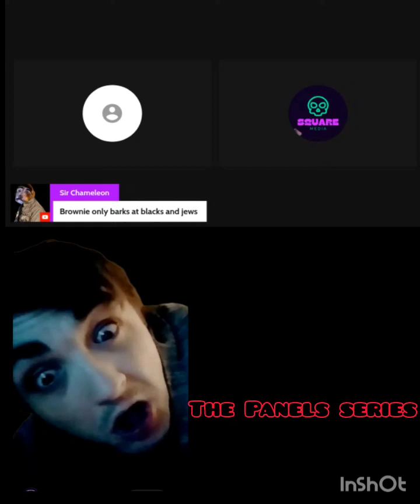Square Work Media The Panel Series Episode #1 Featuring Rooskie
Square series on Random panels. This panel was a couple days ago.